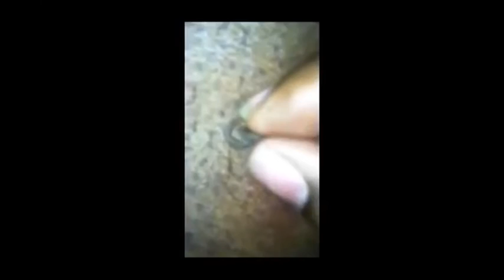THE PIMPLE POP SUPER BOWL 2017! PIMPLES AND BLACKHEADS HD YouTube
THE PIMPLE POP SUPER BOWL 2017! VOTE CYSTS
Back Blackheads Squirt onto my FACE!!
THE PIMPLE POP SUPERBOWL 2017! VOTE BLACKHEADS!
Blackhead Extractions in a Teenager with Acne
Cheek Cyst Albondiga! With Dr Pimple Popper